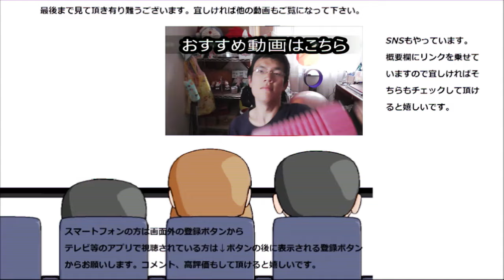ファミリーマート タピオカミルクティーを飲んでみた。お手軽にタピれるって良い～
ファミリーマートのタピオカミルクティーでタピってみました。
こうしてお手軽にタピれるって良いですね～もっちり美味しい！！
贈り物は此方まで↓
〒153-0042